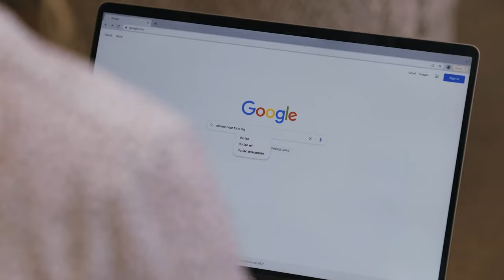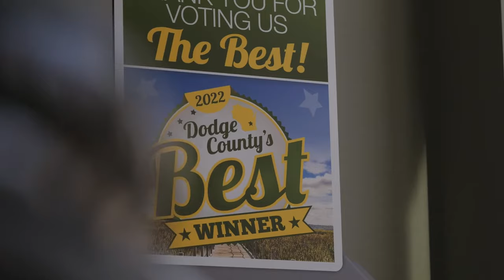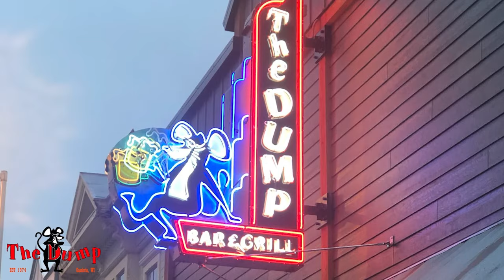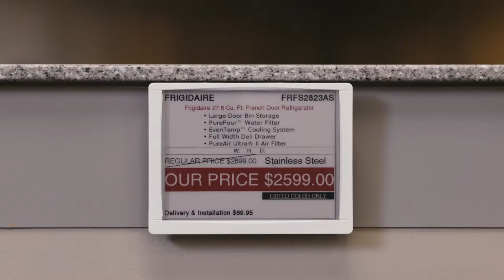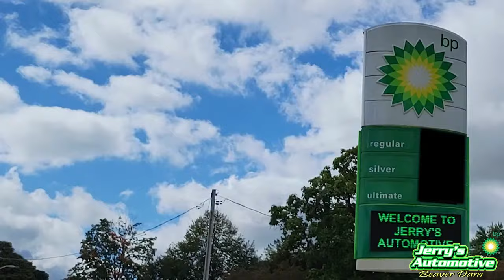High School Football - Beaver Dam at Slinger